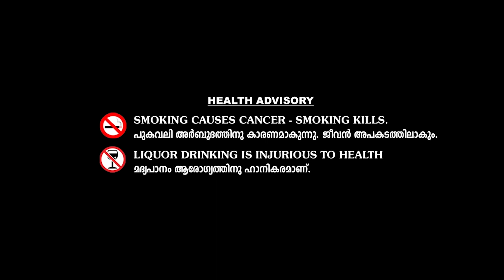BEER PAZHAMPORI 😍🤤- FCS - 1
This will be our New Official Youtube Channel.